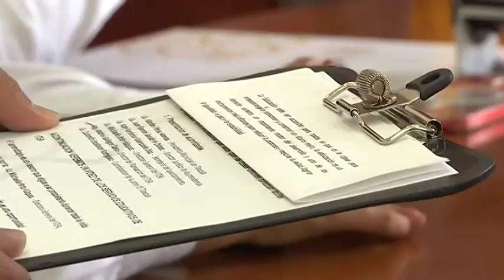Firman carta compromiso ITEA y Ayto de Tlaxcala del programa “El buen juez por su casa empieza”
Con el objetivo de incentivar entre los trabajadores del ayuntamiento y sus familias que cursen y concluyan su educación básica.